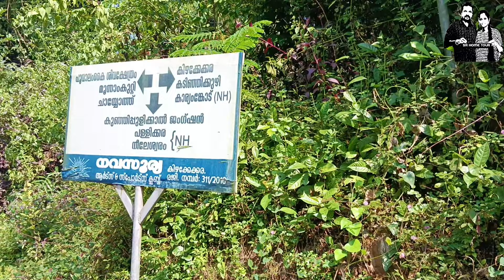LOW BUDGET HOUSE FOR SALE | 8.5 CENT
LOCATION : NILESWARAM – KIZHAKKEKKARA ,  KASARAGOD
PLOT AREA : 8.5 CENT
BUILDING AREA : 750 SQFT
PRICE : 25 LAKH ( IT IS NEGOTIABLE )

LOW BUDGET
LOW BUDGET HOME
BUDGET HOME
HOME TOUR MALAYALAM
HOME TOUR KERALA
MODERN HOUSE DESIGNS
LOW COST HOMES
LOW COST MATERIALS
REALESTATE KERALA
REALESTATE KANNUR
KANNUR PROPERTY MARKET
BEST PLOT FOR SALE IN KANNUR
BUDGET HOMES FOR SALE IN KANNUR
LOW BUDGET HOMES FOR SALE IN KERALA
LOW BUDGET HOMES FOR SALE IN KANNUR
LOW BUDGET HOME FOR SALE NEAR NATIONAL HIGHWAY